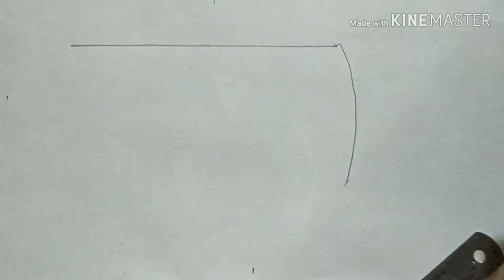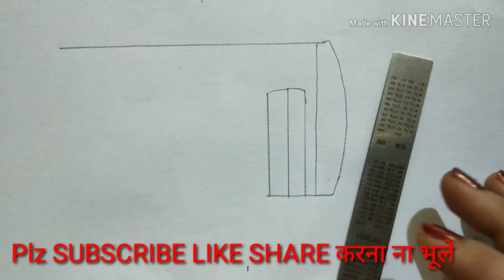How to Draw a bus easy step by step for kids | बस का चित्र आसानी से बनाना सीखे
About this video- hi dosto mera ye video bus ki drawing se related,  jisme mane bachho ko bus ki simple and easy drawing batayi hai. I hope ye video aapko pasand aaye. THANKU..